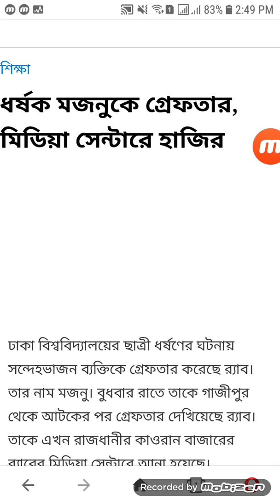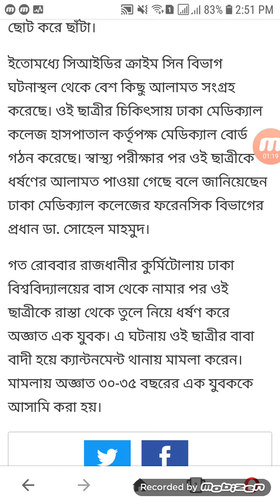ঢাকা বিশ্ববিদ্যালয়ের ছাত্রীর ধর্ষক গ্রেফতার হয়েছে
আজ ৮/০১/২০২০